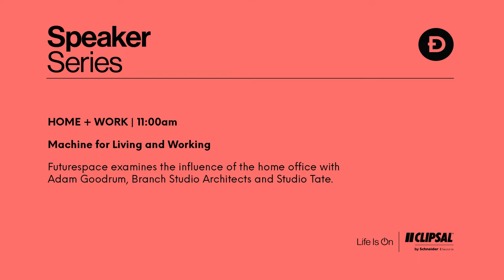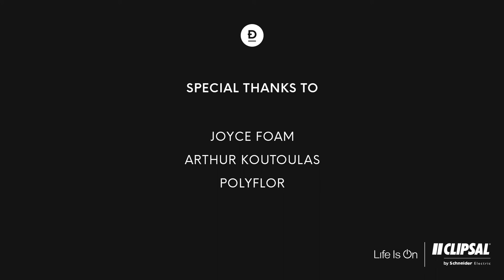DENFAIR 2019 Speaker Series | HOME WORK | Machine for Living and Working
With so many people choosing to work where they live, how might this shape residential design going forward? Unpacking ideas behind domestic spaces that promote productivity, while supporting a healthier balance between our work and home lives.

Moderator
Angela Ferguson - Futurespace

Speakers
Adam Goodrum - Designer
Alex Hopkins - Studio Tate
Brad Wray - Branch Studio Architects